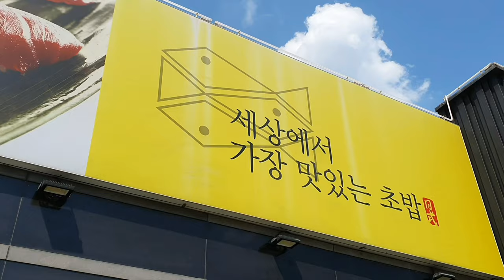【韓国寿司】 ランチセット Korean food Lunch box Sushi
韓国のデグにある寿司屋です。ランチセットは1,200円位でした。安くて美味しかったです。

It's Korean Sushi lunch box. You can have it in Daegu, Korea. It's cheap ($11) and delicious.

Google map
Naeane (내안에)